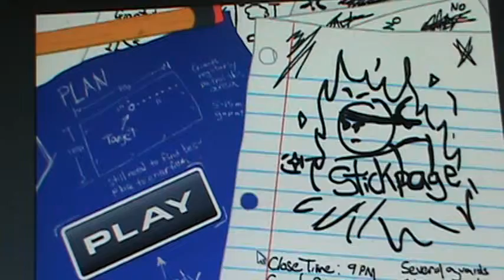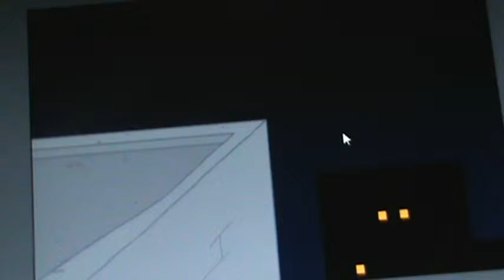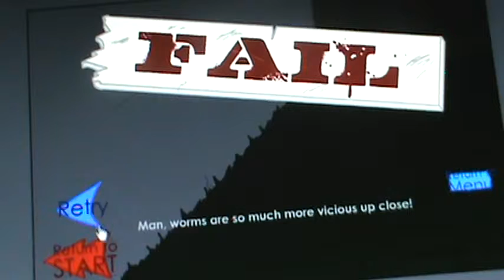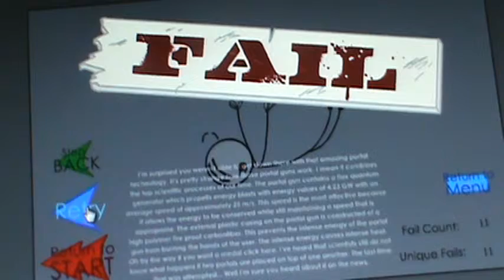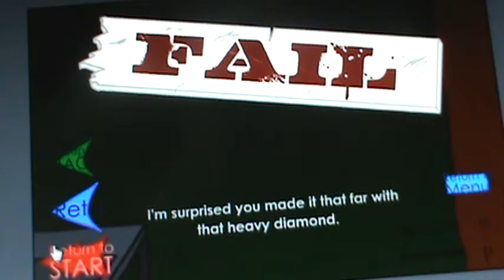Stealing the Diamond